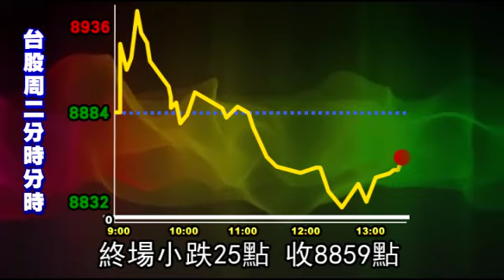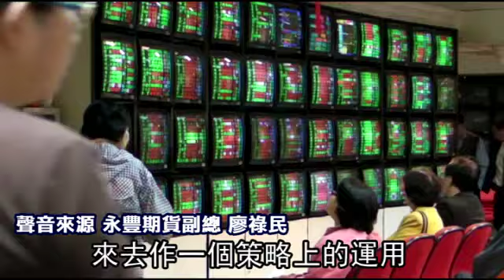跌25點破月線 太陽能股慘綠 --蘋果日報 20141119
錢潮看好
【廖珮君、劉煥彥╱台北報導】台股量縮，金管會、央行兩大部會聯手做多，台股商品大鬆綁，要引內外資活水入台股。金管會昨宣布5大利多，准許投信業者開賣外幣級別的台股基金，估年底前將有新商品上架，陸客未來也可買台股基金，並開放結構型商品准連結台股等2大引外資活水利多，本周五生效。

跌25點破月線
太陽能股慘綠
「九合一」大選只剩9個交易日
投資人多採觀望態度
台股量縮情況下
又逢「滬港通」排擠海外資金
無力上攻
周二指數在午盤過後翻黑
終場小跌25點 收8859點
跌破月線8888點

整個現貨市場的部分
看起來台積電是撐盤
可是呢 包含了太陽能族群
DRAM族群以及說
一些比較二線的電子股比較弱勢
國泰金的部分業績大好
可是呢 也是下跌
所以對於說整個指數的推升力道
來講的話就是比較有限
甚至有被拖累的現象

昱晶 國碩 綠能 嘉晶 益通等
太陽能股打到跌停
傳產股的和泰車 巨大
寶成 寶雅 台塑化則逆勢上揚

整體市場的一個資金
因為「滬港通」資金排擠的效應
仍然可能還是在作一個發酵當中

所以對於說 明天台指結算的部分
我想 投資朋友還是抱持一個
比較審慎因應的態度
來去作一個策略上的運用